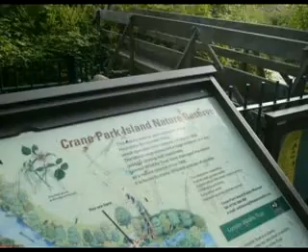Crane Island Park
Not the Bridge over the River Kwai.